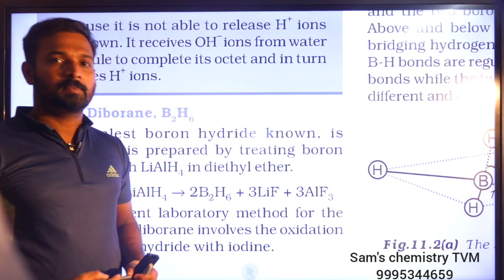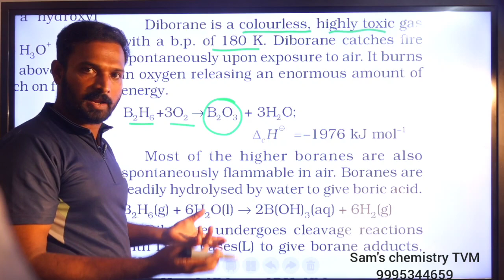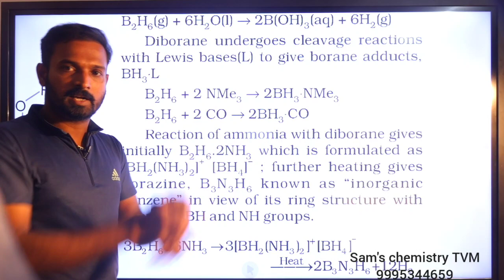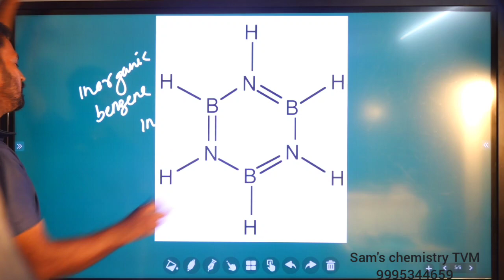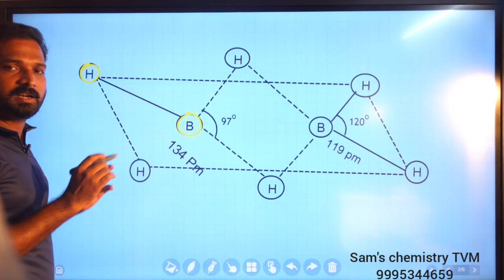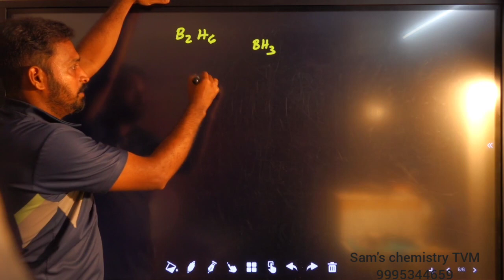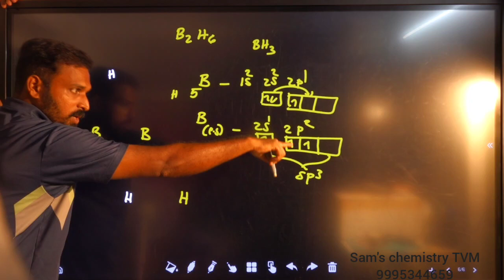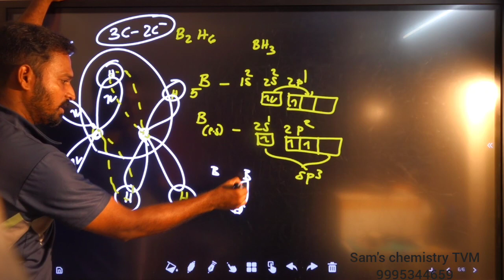Diborane | +1 Chemistry Focus Area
syam's chemistry